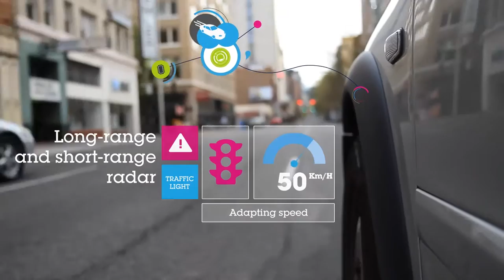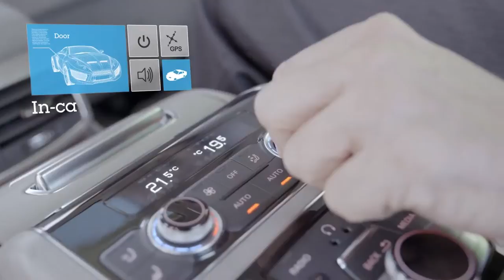ST Vision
How ST is helping to meet the challenges and opportunities of the evolving world and enrich people’s lives